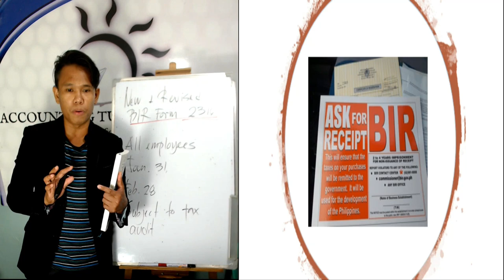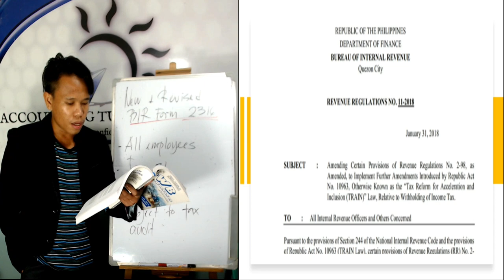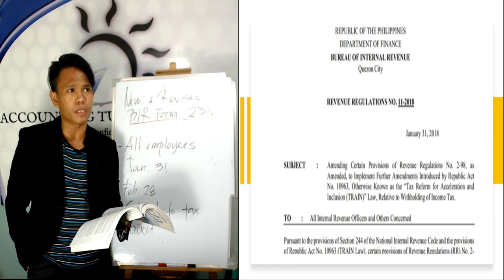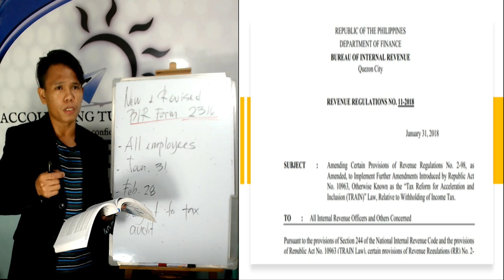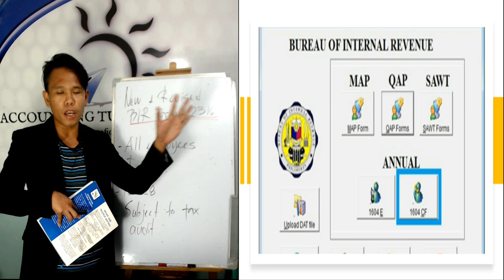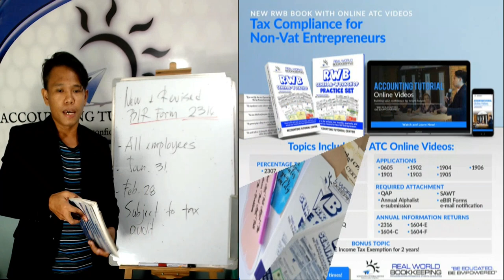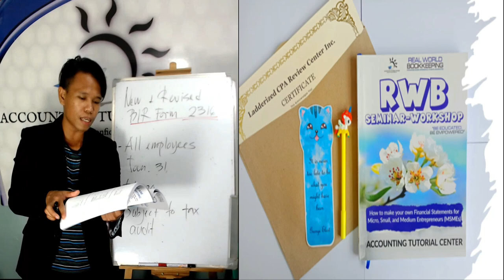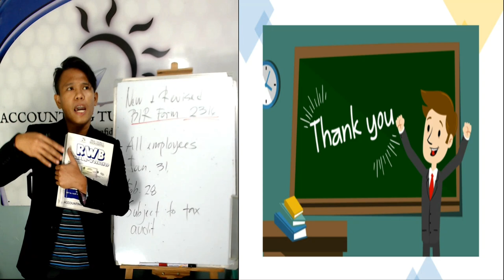New and revised BIR Form 2316 😊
Happy Day! 😊

To all employers po, meron na po tayong new and revised BIR Form 2316 for Certificate of Compensation Payment and Tax Withheld. Ito po ang binibigay sa lahat ng employees on or before January 31 of the following year. Please watch our FREE ATC Video to learn more po. Education is the key! Thanks! 😊

All RWB Books have FREE ATC online tutorial videos to explain, discuss, and apply the contents of your RWB Books. Makakapag-aral na po tayo anytime and anywhere 😊

-Epictetus

- Waye Dyer

- The Secret

- Akin Olokun

-Chinese Proverb

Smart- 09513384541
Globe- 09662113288